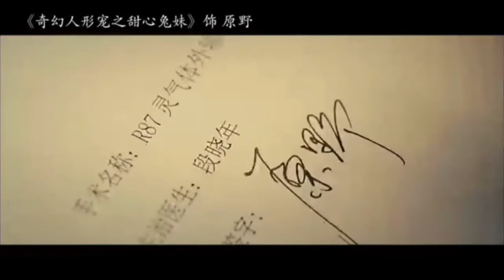FENIX Interview: Meet FENIX Global Artist Ambassador and Famous Chinese Actor HOU FUMING (侯拂明)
About HOU FUMING (侯拂明)

HOU FUMING was born in February 1994, graduated from the Central Academy of Drama. He has participated in a number of films and television works, he also published several music works.

Acting Experience:
In January 2016, Hou Fuming starred in his first series 创业小时代, which was broadcast on iQiyi in May of the same year. And then he starred in the movie 人肉米粉, which was his first collaboration with the original producer of the Thai movie 鬼斧. And then his first light rock genre single 谁是英雄was released. In April, he appeared in the TV series 大学一年级, in which he played the role Guo Tianxiao, the chief actor. In June, Hou Fuming, He Congrui and Xie Shixin recorded the chorus song 彩虹的形状. In July, he played the role Yuan Ye in 奇幻人形宠之甜心兔妹, and then he recorded solo single 甜心. In October, he participated in the 大美星空·星耀你心 Autumn rookie show. In December of the same year, he participated in the Winter Show Ceremony of 大美星空·星耀你心.

In September 2017, Hou Fuming starred in the TV series烈火永生, played the role Guo Liyan. Later, starred in 冷案, played a rich second generation of dreamy rock and roll. And then he starred in the TV series 谋局.

In 2019, Hou Fuming starred in the urban workplace drama 爱的飞行模式 as the leading actor. And then he starred in 何人生还, cooperated with powerful actors Pan Yueming and Zhang Yishan in series局中人, starred in the 100th anniversary of the founding of the party drama 我的小康时代, recorded songs 勋章、初次见你、星空、飞过重庆上空and other works.